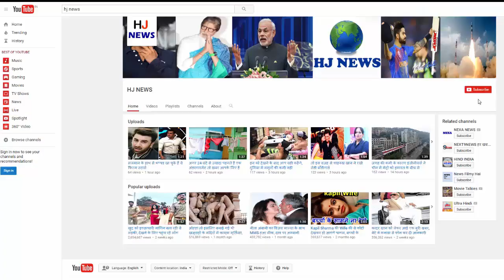समुद्र में नजर आया जहाज का भूत..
Titanic Tales Stories So everyone has heard and seen in movies, but such anecdote is going to tell you today that the sentence is very similar to that.
A brilliant ship called The Yacht, which was a Brazilian journalist. One day when he was making his own documentary film, his ship was submerged in water. The reason for its drowning is to be the speed of 100 km / h.

One witness of that incident tells us that 'our ship was trapped in a very large ditch. All the researchers were expelled from the people. He also tells us that our ship got in water in about 30 feet. Which you saw without any technology

The price of this ship is about $ 700,000. Due to this ship, people have been helping over it for many years. The name of the owner of this ship is Lara Mesquita.